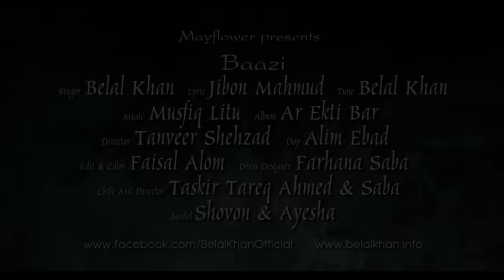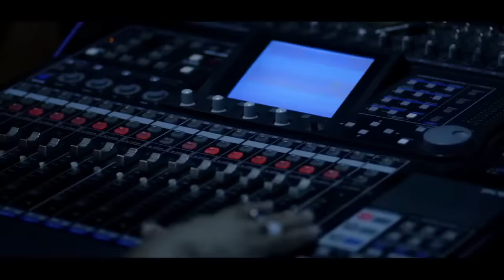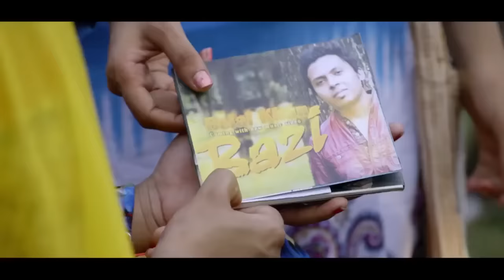তোমার নামে বাজি ধরেছি Valentine's Bangla Song ভালোবাসা দিবসের বাংলা গান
This Bangla song is extremely romantic and popular. It talks about the love of a boy for her who avoided him and later the relationship regained again in a mysterious way.
Song :Bazi
Singer :Belal khan
Lyrics :Rakibul Islam
The lyric of the song below:
কতটা হাত বাড়িয়ে দিলে
তোমার মন ধরা যায়
কতটা পথ পাড়ি দিলে
তোমার প্রেম ছোঁয়া যায়(||)
পাব কি পাব না জানি না
তোমাকে তো বুঝিনা(||)…
তবু তোমার প্রেমে আমি পড়েছি বেচেঁ থেকেও যেন মরেছি
তোমার নামে বাজি ধরেছি,ধরেছি(||)
মনযে কেন মানে না
তুমি ছাড়া কিছু বুঝেনা
আর যাতনা সহে না সহে না(||)
তবু তোমার প্রেমে আমি পড়েছি
বেচেঁ থেকেও যেন মরেছি
মেলেছি ইচ্ছেডানা
ভালোবাসতে নেই মানা
শেষ ঠিকানা জানি না,জানি না(||)
তোমাকে তো বুঝিনা(||)
A video is fun and pleasure. Still education takes place here the most. The legend goes. "Interest is the mother of attention. And attention is the mother of memory."
In other words, no fun means no interest. No interest means no attention. No attention means no learning.